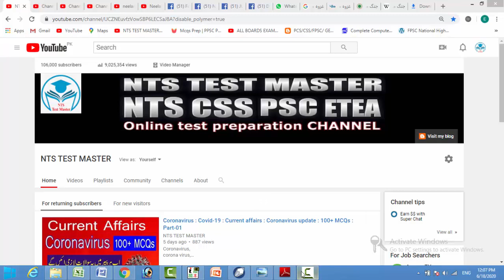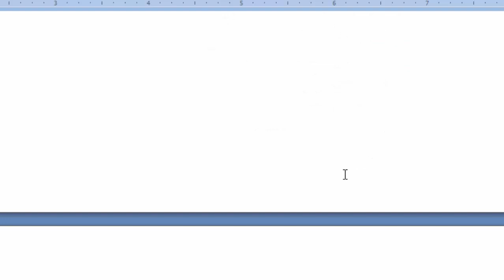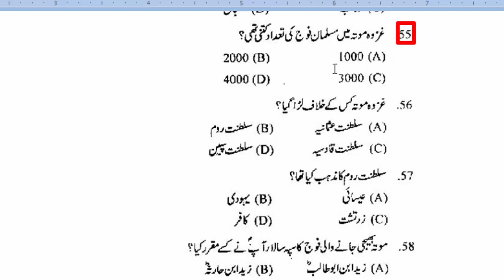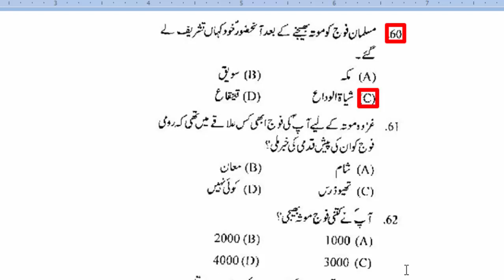Islamiyat MCQs Most Repeatead 6500 | FPSC PPSC NTS OTS PTS ITS CTS ARMY, PAF: Part - 91